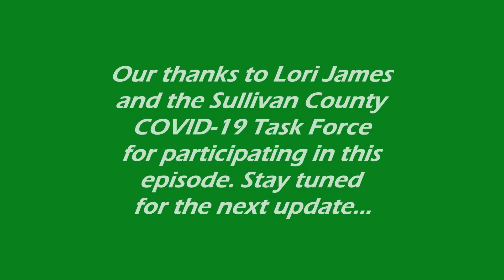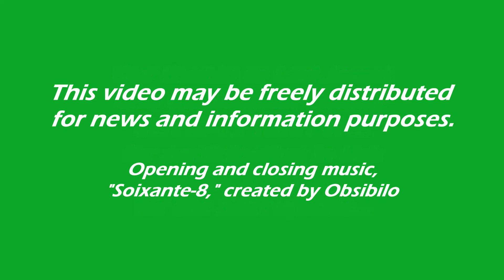Let's Talk Sullivan - Fall 2021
The Care Center, the Energy Tax, budget preparations, HEAP, COVID, even industrial hemp is on the agenda in the latest "Let's Talk Sullivan" podcast.